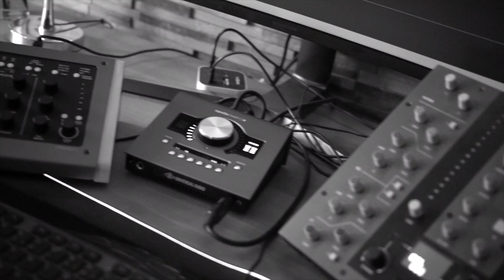Ilko Vasilev ~ Tejki Vremena ( Official Video ) 🎥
○ Ilko Vasilev ~ Tejki Vremena ○

Available on: 🎵

○ Digital Stories ⬇️
Soon...

Ilko On: Instagram 📸

Ilko On: Facebook📸

BOOKING / KONTAKT / MANAGEMENT :

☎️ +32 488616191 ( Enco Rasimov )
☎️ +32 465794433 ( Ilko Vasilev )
🎵 Arrangment Mix Mastering : Enco Rasimov
Composition & Klarinet : Stavros Pazarentsis
🎛 Production by : Enco Rasimov
✍️ Text / Lyrics : Ilko Vasilev
🎥 Video Prod : Enco Rasimov & Ilko Vasilev

©️ All Right Reverved.